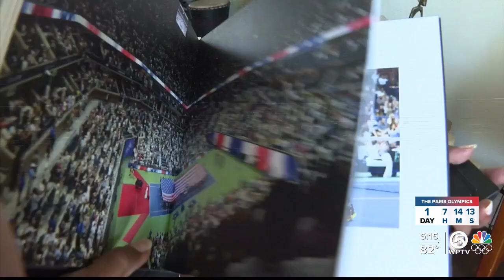Coco Gauff’s childhood coach in Delray Beach inspires 4 generations of players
At 79 years old, you can still find Bill Murray with a racket in his hands, coaching young tennis players and serving up words of wisdom on the two hard courts at Pompey Park.  Murray has been a fixture at the park since 1972 when he returned home from the Vietnam War to be a supervisor overseeing the sports fields and teaching swimming lessons to kids in the predominately-Black Poinciana Heights neighborhood.